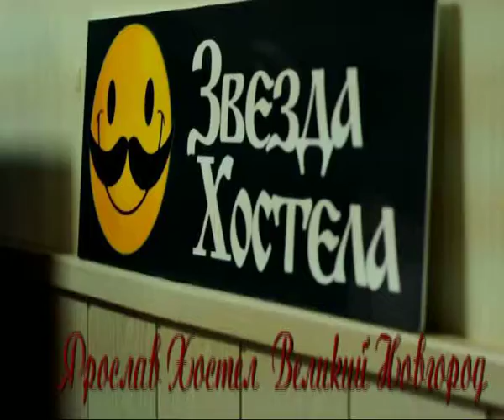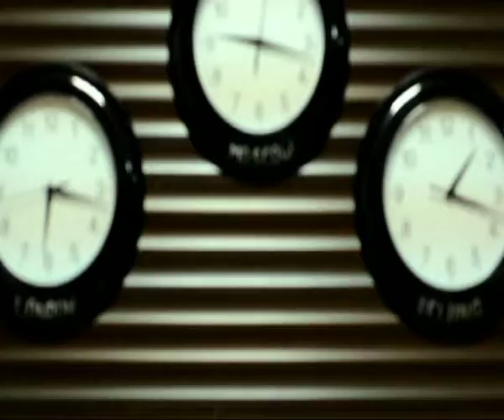Виктор Аспидов лекция Автостоп Хостел Ярослав Великий Новгород